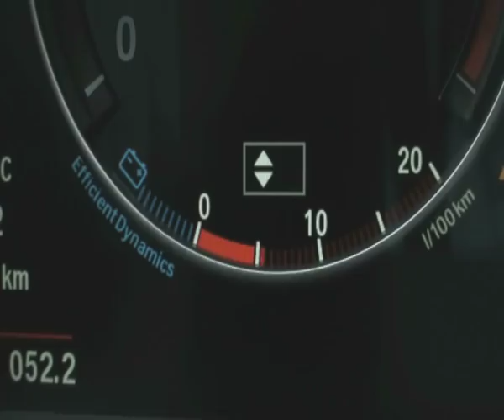2011 BMW 5 Series Touring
Hot on the heels of the new BMW 5 Series Saloon that goes on sale in March, BMWs popular Touring model will reach the UK market in September 2010. It will be the fourth generation of Touring models in the 5 Series range and brings traditional BMW driving qualities and elegance to those seeking flexibility, adaptability and versatility from their car.